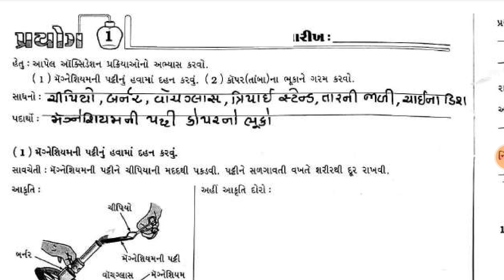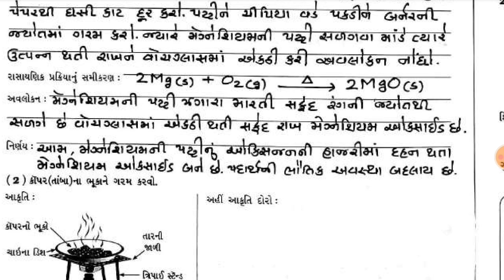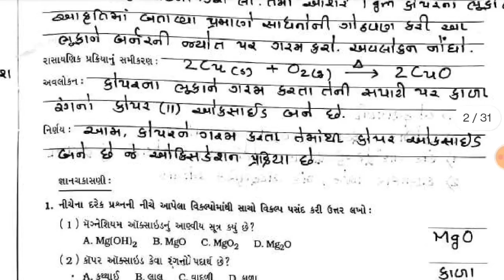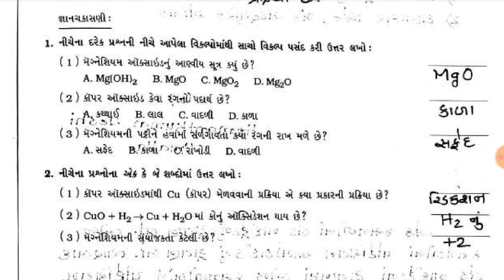std 10 prayog pothi prayog 1, std 10 prayog 1,dhoran 10 prayog pothi prayog 1, ધોરણ 10 પ્રયોગ 1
std 10 prayog pothi prayog 1 std 10 prayog pothi solution prayog 1,dhoran 10 prayog pothi solution prayog 1, ધોરણ 10 પ્રયોગ 1
 Dhoran 10 gala prayog pothi solution
 std 10 gala prayogpothi solution
 ધોરણ 10 વિજ્ઞાન પાઠ 1
ધોરણ 10 ગાલા પ્રયોગપોથી સોલ્યુશન
 ધોરણ 10 વિજ્ઞાન
ધોરણ 10 વિજ્ઞાન પ્રયોગ 1 સોલ્યુશન
ધોરણ 10 પ્રયોગપોથી
gala prayog pothi
 std 10 prayog 1 solution
std 10 prayog pothi solution prayog 1

std 10 prayog pothi solution prayog 11

std 10 prayog pothi solution prayog 10

std 10 prayog pothi solution prayog 12

std 10 prayog pothi solution prayog 15

std 10 prayog pothi solution prayog 17

std 10 prayog pothi solution prayog 16

std 10 prayog pothi solution prayog 18

std 10 prayog pothi solution prayog 13

std 10 prayog pothi solution 1

ધોરણ 10 પ્રયોગપોથી પ્રયોગ 5

ધોરણ 10 પ્રયોગપોથી પ્રયોગ 4

ધોરણ 10 પ્રયોગપોથી પ્રયોગ 2

ધોરણ 10 પ્રયોગપોથી પ્રયોગ 1